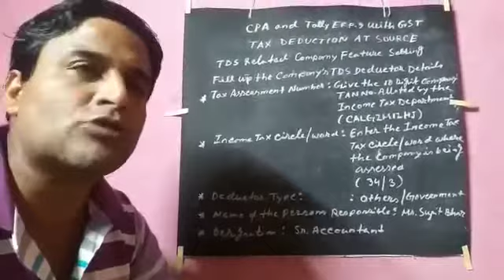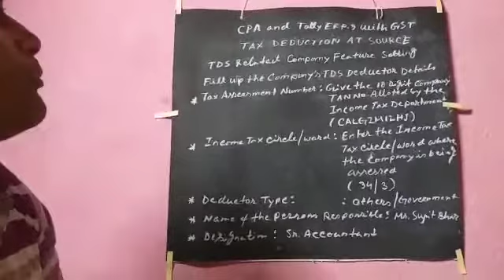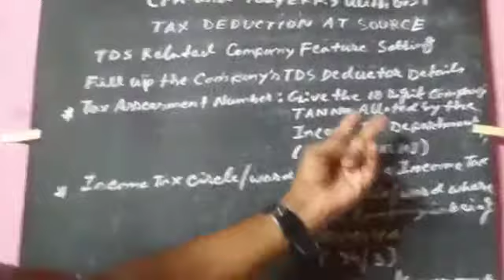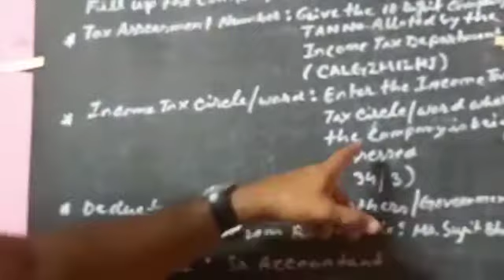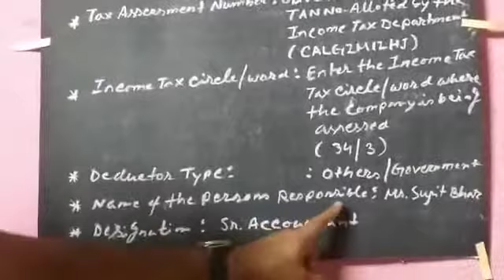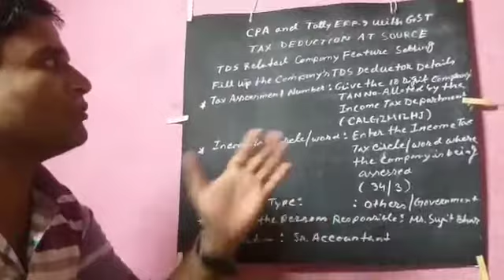CPA TALLY WITH GST . L- 213.. AM - 19